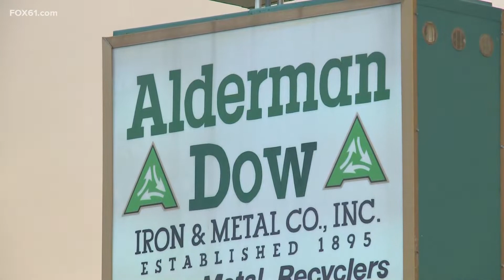Crews investigate large fire at scrap yard in New Haven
Scrapyard fires are extremely hard to investigate.